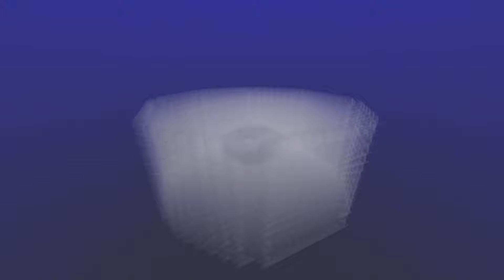CAF2022: Schwebende Inseln (Anonymus)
Diese Animation wurde im Frühjahr 2022 als studentisches Kursprojekt im Rahmen der Vorlesung "Einführung in die Computergrafik" (BA-INF 105 / Prof. Matthias Hullin) erstellt. Die hierzu verwendete Software wurde vom Studenten über einen Zeitraum von ca. 6-7 Wochen komplett selbst entwickelt.